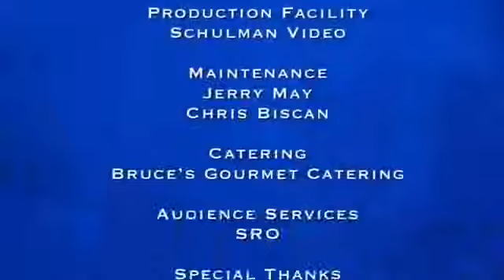Judge Karen August 2 2017 Part 2